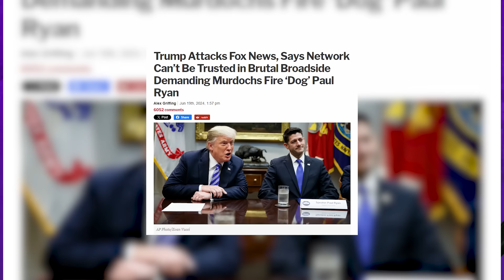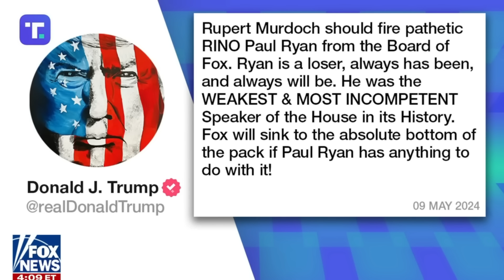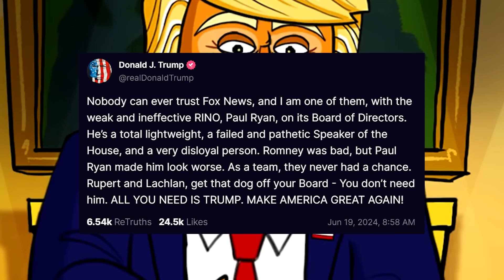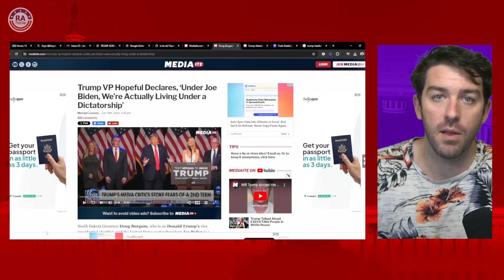Trump EXPLODES on Fox News in RAGE-FUELED Truth Social Post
Really American Host Kenny Hesse breaks down Former President and Current Convicted Felon, Donald Trump, pulling no punches on Wednesday while railing against Fox News and a member of the board of its parent company, Paul Ryan, the former Republican speaker of the House and VP candidate. Trump lambasted the network and Ryan, while Trump's VP Hopeful, North Dakota Gov. Doug Burgum, simultaneously took to the Fox Propaganda Network to suck up to Trump by calling Joe Biden A DICTATOR.